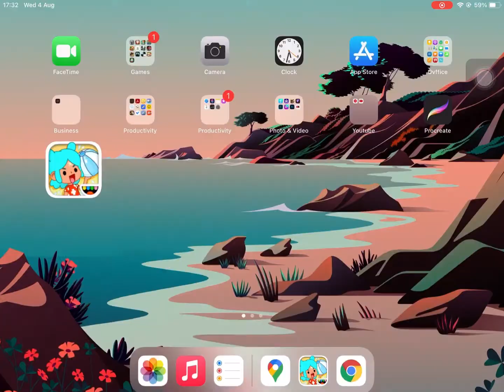Toca live world Going movie theater (part2)